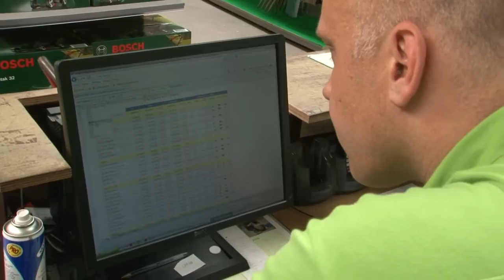Manager magasin - Truffaut